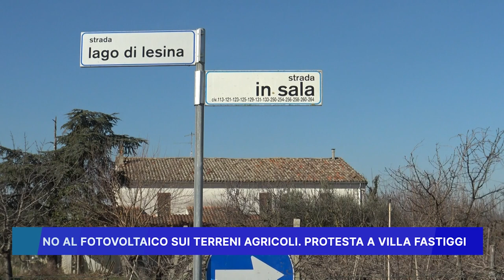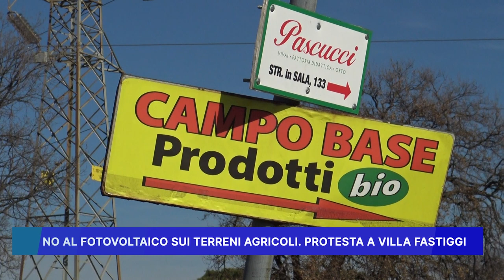NO AL FOTOVOLTAICO SUI TERRENI AGRICOLI, PROTESTA A VILLA FASTIGGI